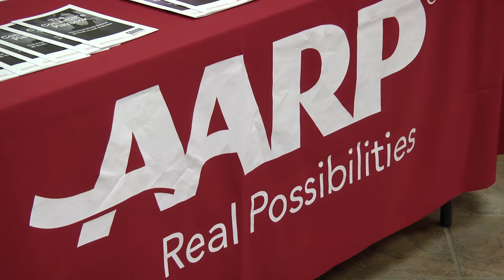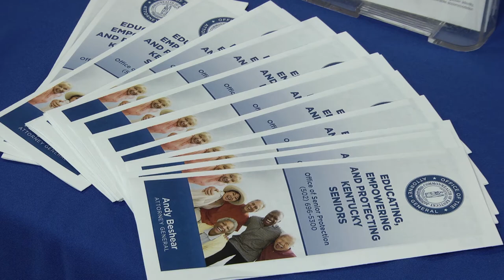scam alert system